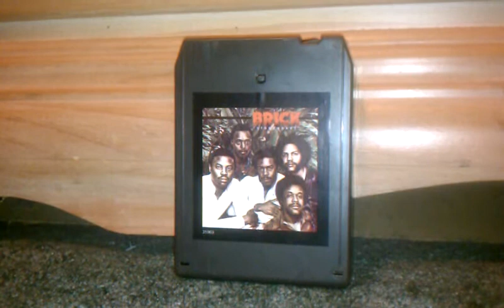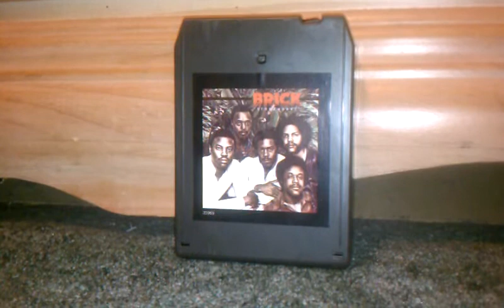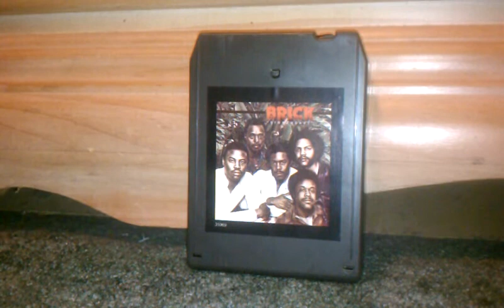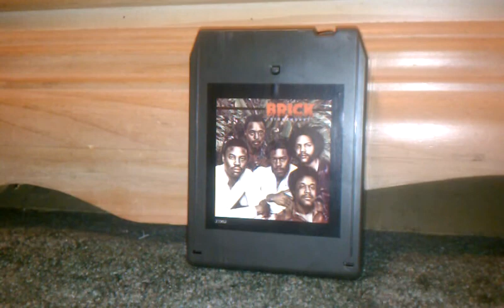Brick - Raise Your Hands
From the 1979 album Stoneheart